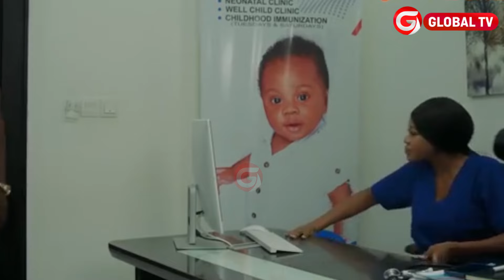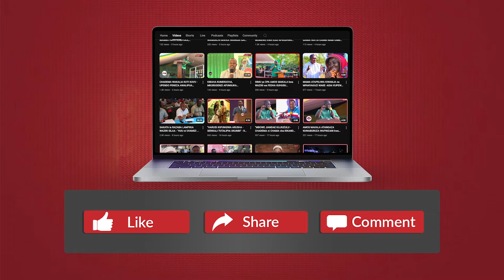HUYU DADA ANATAFUTA FIGO ya KAKA'AKE ALIYEUAWA - ANAGUNDUA BOYFRIEND WAKE NDIYO MWENYE HIYO FIGO...